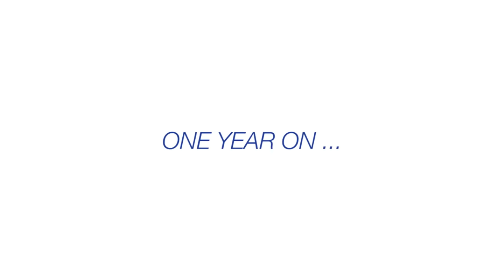One Year On...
We just celebrated one year since Limassol Marina's official opening with all our visitors and residents. It was a fabulous weekend and we are looking forward to plenty more. Thank you all for your ongoing support! It has been an incredible journey so far...